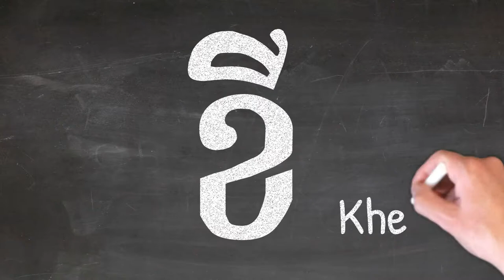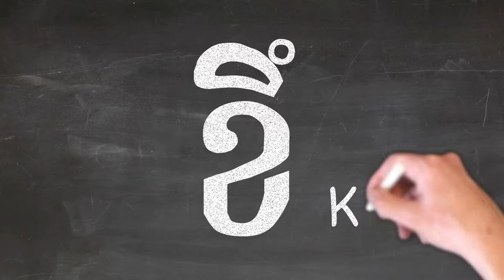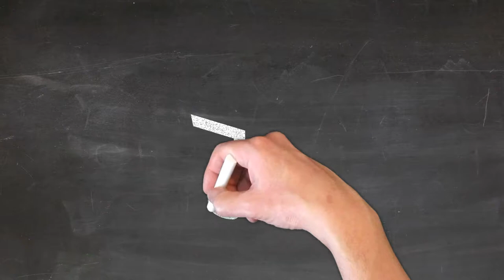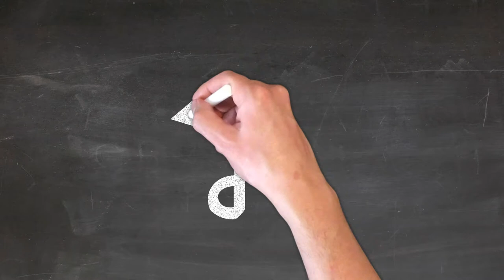រៀនប្រកប ខ,ខា,ខិ,ខី; Learning khmer language lesson 4 with Camboy Artistry